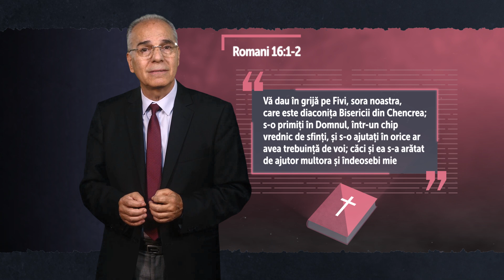Cere BIBLIA ca Femeia să TACĂ în Biserică? - Pasaje Dificile din Biblie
Titlu: Cere Biblia ca femeia să tacă în Biserică?
Seria: Pasaje Dificile din Biblie

Descriere: Dă Biblia voie femeii să vorbească în Biserică? În această serie studiem cele mai dificile texte din Biblie.

PREZENTATOR
Lucian Cristescu

PRODUCATOR
Hope Discovery

EFECTE VIZUALE / ILUSTRATII / ANIMAȚIE
Pixtoon Studio

TEXT
Lucian Cristescu

REGIA
Attila Peli